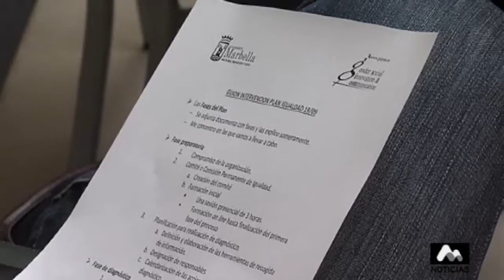Comisión Plan Igualdad (18-10-2016) (RTVM)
Con una reunión entre representantes del gobierno municipal, agentes sociales y miembros de las delegaciones ha echado a andar la comisión de seguimiento del Plan de Igualdad del Ayuntamiento. El documento, que se espera que entre en vigor en unos 6 meses, es preceptivo por ley para consistorios con más de 250 trabajadores, e incidirá en la conciliación de la vida familiar y laboral y la igualdad de trato y de oportunidades entre hombres y mujeres.